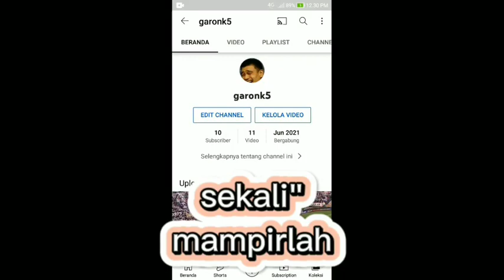Bola bolakaki subscribe feed sports devil shortsfeed shortvideo vial